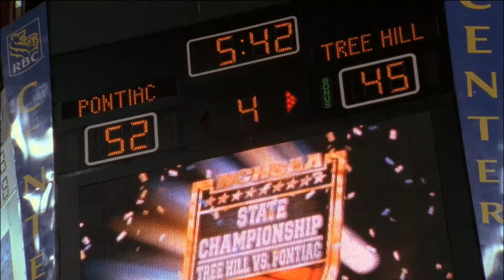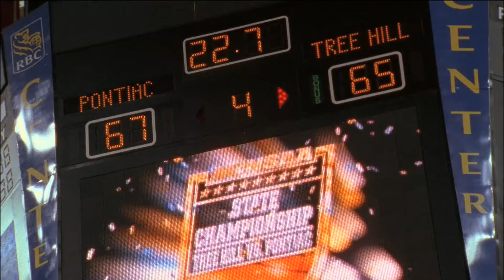Нейтан и Хейли 4х09 №2